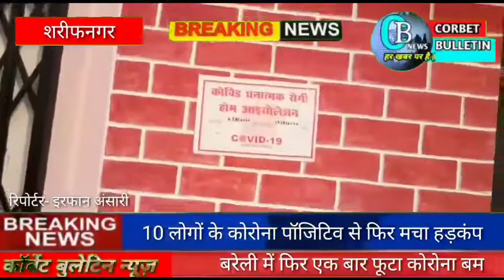10 लोगों के कोरोना पॉजिटिव से फिर मचा हड़कंप